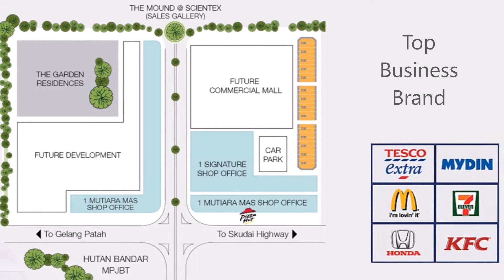A glimpse into the future of Signature 28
Signature 28 - 3 storey shop offices design with DUAL Frontage, it is located at Scientex Skudai, Taman Mutiara Mas, a Golden Triangle Zone. Why Signature 28?

1) Flagship commercial & investment gem with 27 acres of commercial zone; 258 commercial lots; 800 car parks; multi storey car park and commercial mall in planning.

2) Strategic location with more than 600k population & surrounded by mature development (Tesco Extra, MCD, KFC, Pizza Hut, 7-Eleven...)

3) Revolutionary Architecture which, Dual Frontage Double Benefit.

Moreover a 6%+6% package which allow you to spend less & gain more.